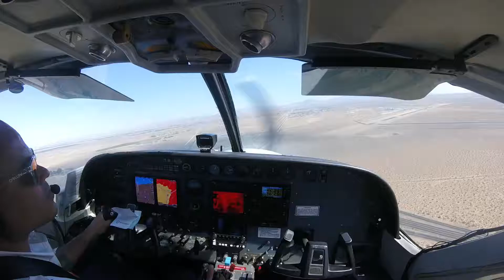Landing Inyokern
Aviation